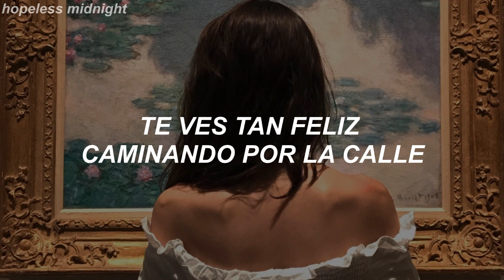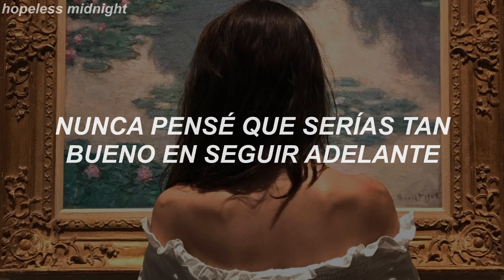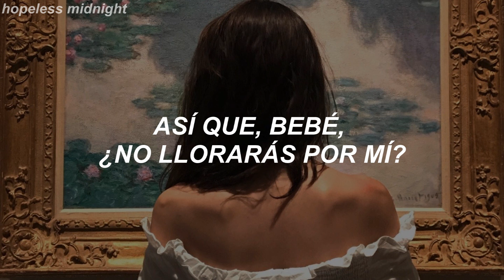Camila Cabello - Cry For Me; Traducida al Español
Letra;

Intro]
Hmm-hmm, hey

[Verse 1]
Yeah, you look so happy walking down the street, don't you, babe? (Don't you, babe?)
Did you forget, you said that in this lifetime you could never get over me?
Are you over me? (Uh)

[Pre-Chorus]
When I said I hope you're happy, didn't mean it
Never thought you'd be so good at moving on (On)
When I'm lying wide awake, you're probably sleeping (Ha)
And maybe what I'm thinking is wrong

[Chorus]
I want you to cry for me, cry for me
Say you'd d-d-die for me, die for me
And if you can't, then baby, lie for me, lie for me (Huh)
'Cause you haunt me when I'm dreamin'
And it's time you know the feeling
So cry for me

[Verse 2]
See that pretty life in pictures (Ha)
See her lips erasing me (Mm)
You're so good to her, it's vicious
Yeah, she should be thanking me
Who, who's gonna touch you like me?
Yeah, tell me, who?
Who can make you forget about me? (Oh)

[Pre-Chorus]
When I said I hope you're happy, didn't mean it (Didn't mean it, yeah)
Never thought you'd be so good at moving on (On, on)
When I'm lying wide awake, you're probably sleeping (Sleeping)

[Chorus]
And if you can't, then baby, lie for me, lie for me (Lie)
So, baby, won't you cry for me, cry for me? (Cry for me)
Say you'd d-d-die for me, die for me (Oh, won't you cry?)
And if you can't, then baby, lie for me, lie for me

[Bridge]
Why won't you cry?
Tears in my eyes, yeah
And you're okay, you're okay
How can you be okay?
No, why won't you cry?

[Chorus]
I want you to cry for me, cry for me (Oh, yeah)
Say you'd d-d-die for me, die for me (Me)
(Baby, lie for me, lie for me)
(Haunt me when I'm dreamin')
So, baby, won't you cry for me, cry for me? (Cry out, yeah)
Say you'd d-d-die for me, die for me (Cry out, yeah)
And it's time you know the feeling (Oh, baby)